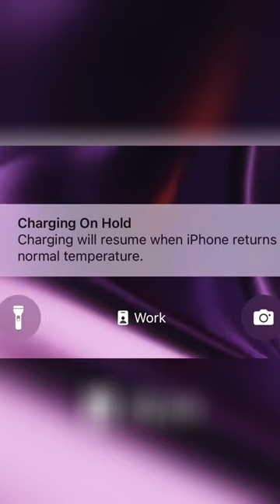The iPhone 15 Is It Turning Into a Laggy Mess !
Get the latest scoop on the highly anticipated iPhone 15! Is it turning into a laggy mess? Here's what you need to know about the newest addition to the iPhone series.